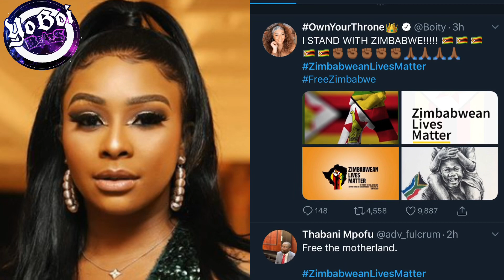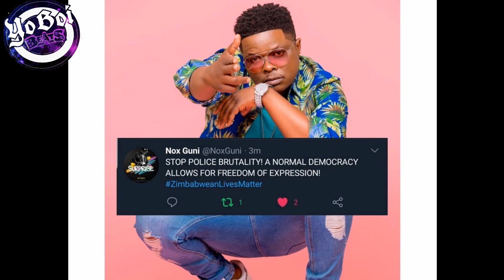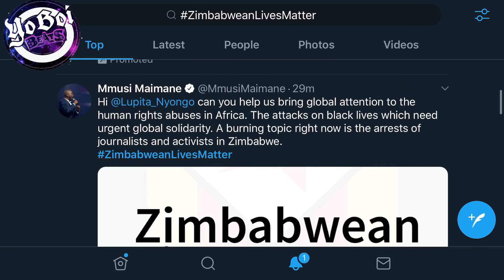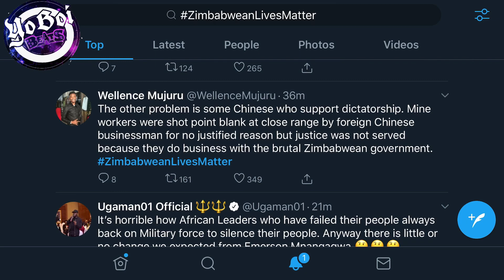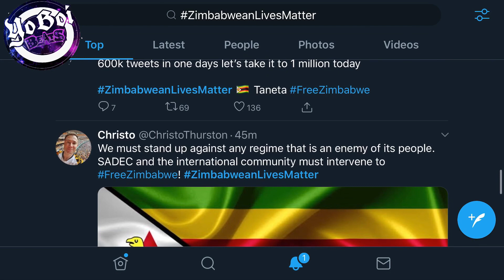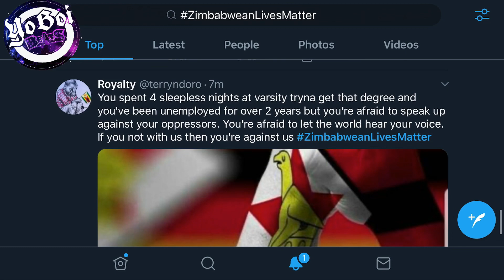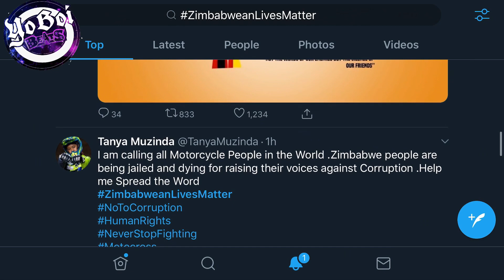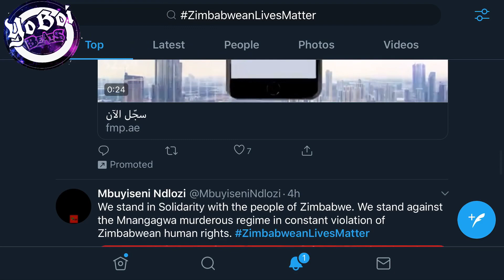African Celebs speak out on the Zimbabwe Lives Matter campaign | Ay Poyoo AKA Julius Malema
The ZimbabweLivesMatter is setting social media ablaze & some of the African Celebrities have joined the campaign.